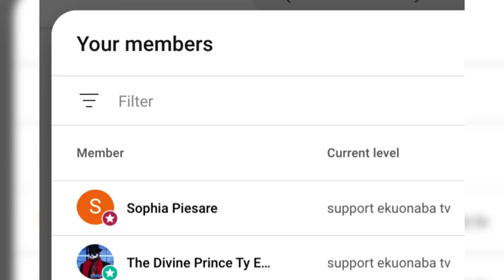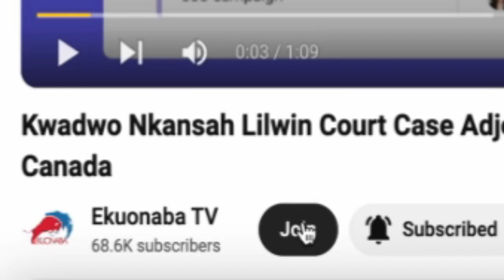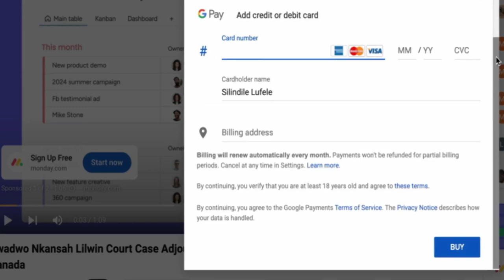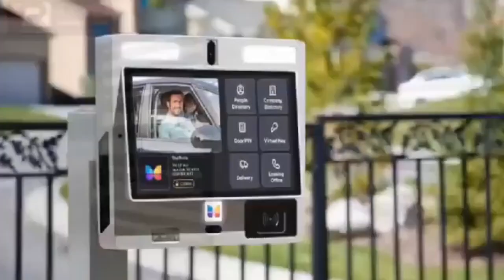John Mahama is trending !!! Chairman Wontumi Dares Mahama; Abronye Goes Hard On NPP Communicators